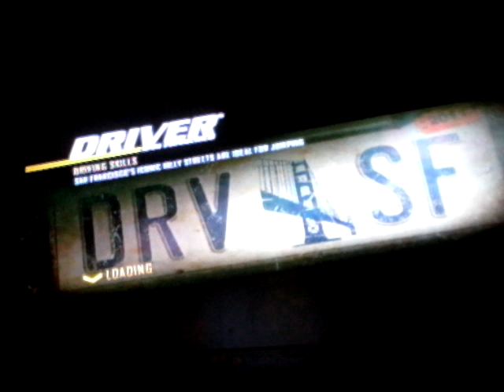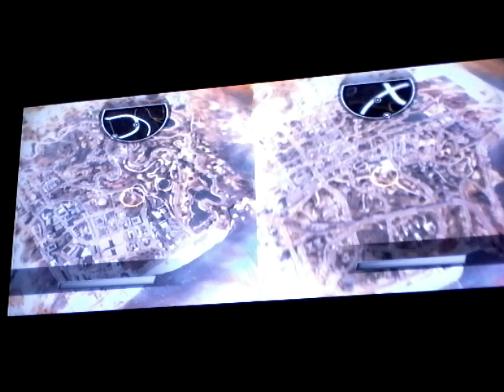Driver San Fransisco W IMMORTALMILLS